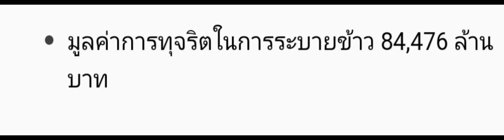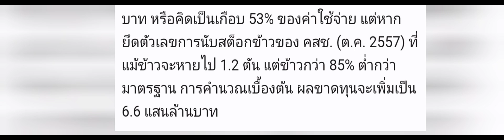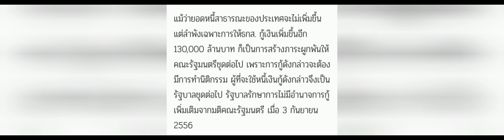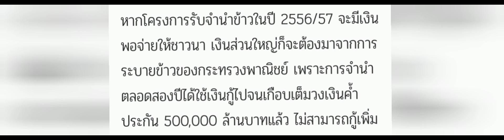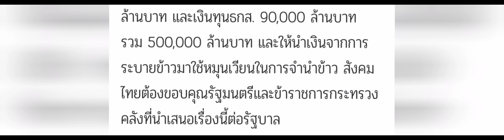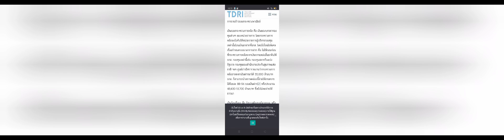BAAC มีสิ่งศักดิ์สิทธิ์คุ้มครอง สิ่งศักดิ์สิทธิ์ที่ว่าคือคุณงามความดีและการทำบุญ...